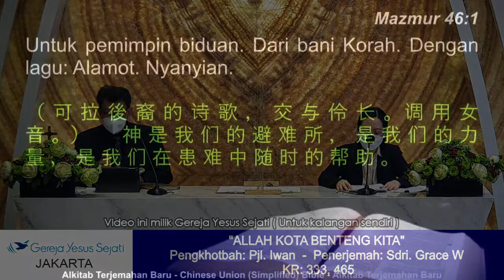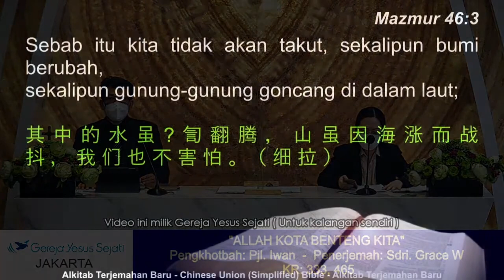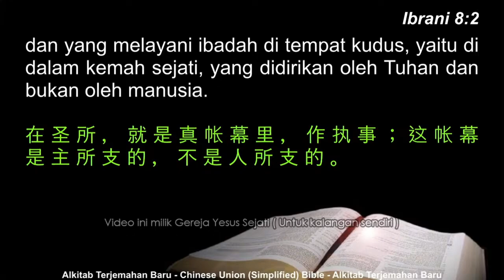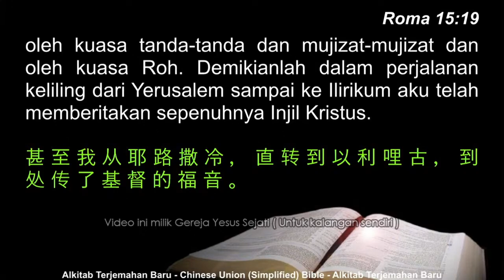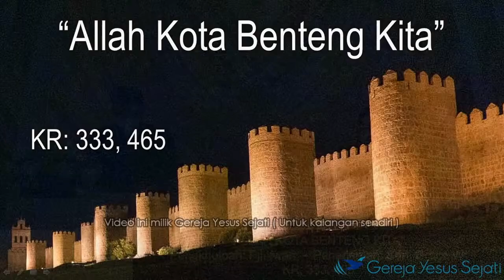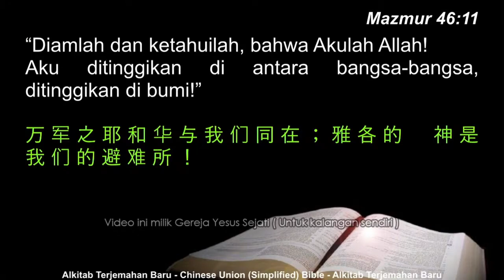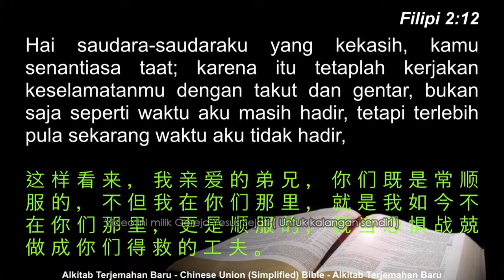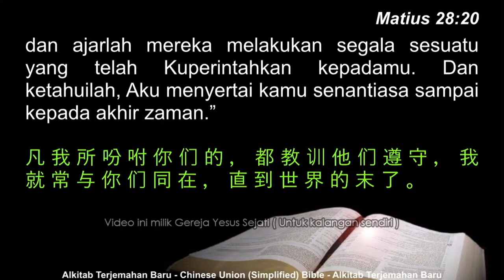Allah Kota Benteng Kita (Pjl. Iwan)